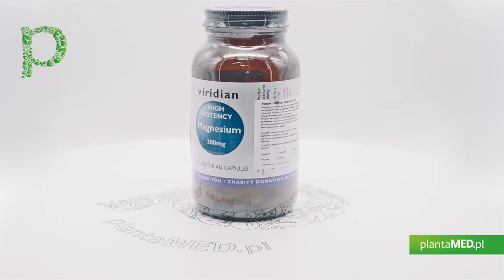Sklep plantaMED.pl poleca: High Potency Magnez 300 mg (120 kaps.) Viridian